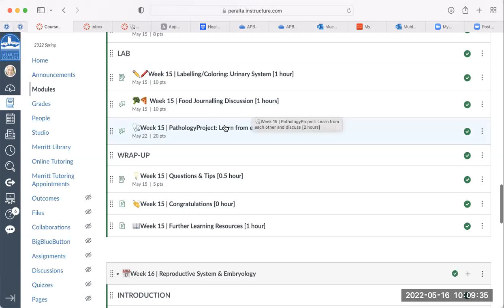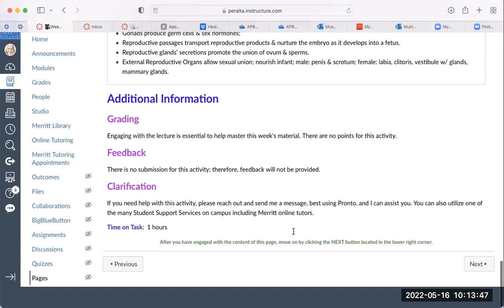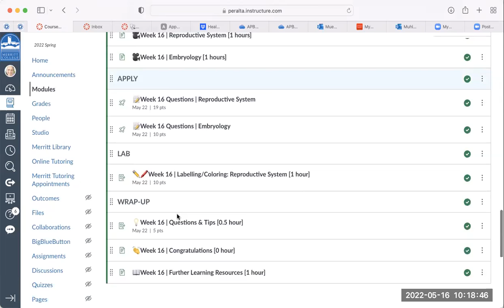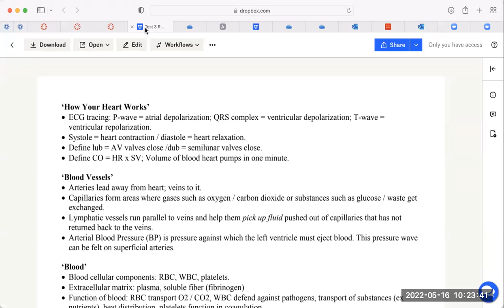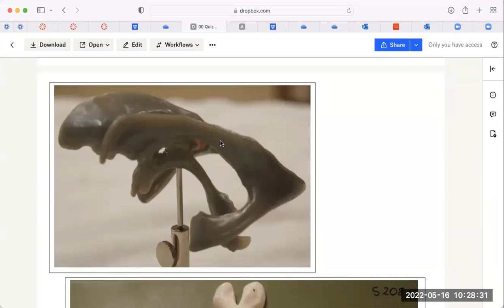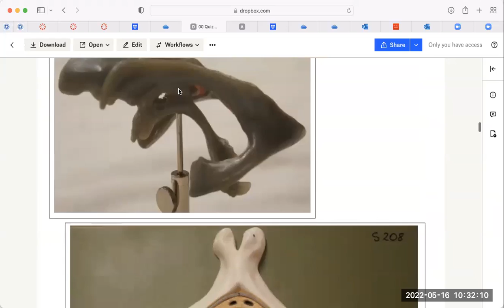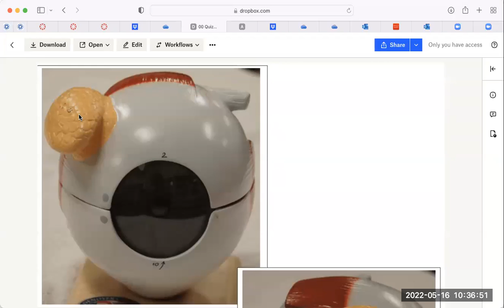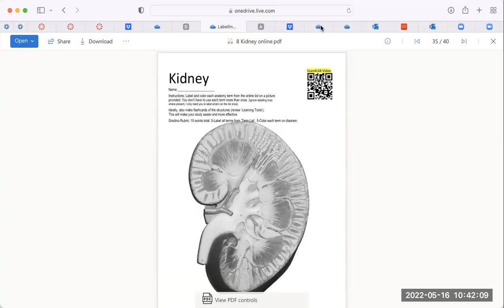Bio24 Weekly Zoom Preview (5/16/22)